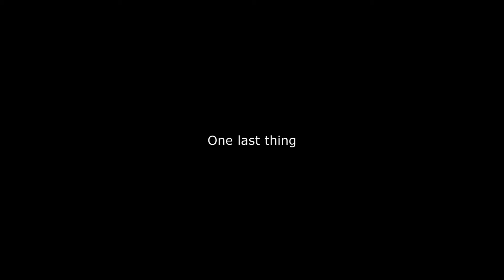Baron Vs Bloodborne (Part 17) - The Brain of Mensis & THAT Bridge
Yeah, you know the one. Also, a lot of falling to my death. So you know, good times ahead. At least I got a giant rock for all my trouble.

The Legend of Zelda: Skyward Sword - Ballad Of The Goddess From Skyward Sword (The Legend Of Zelda 25th Anniversary Special Orchestra CD)
Jojo's Bizarre Adventure: Diamond is Unbreakable - Peaceful Street Corner